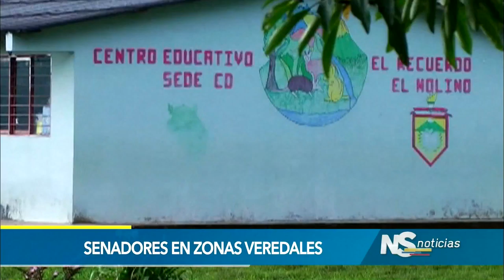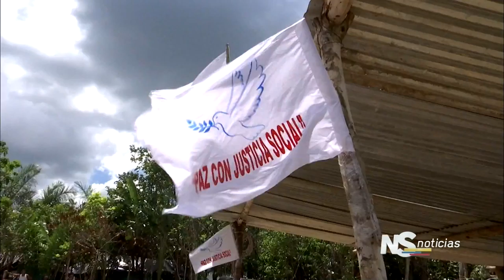Senadores visitaron campamentos de concentración de las Farc, paso definitivo para entrega de armas